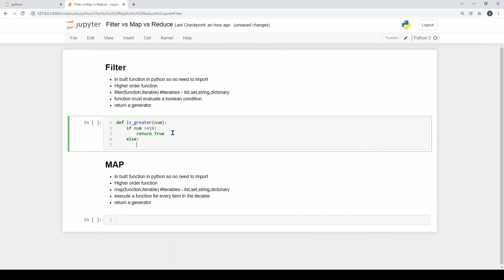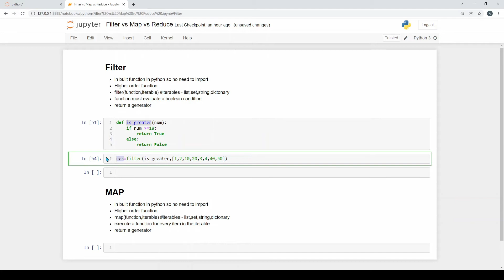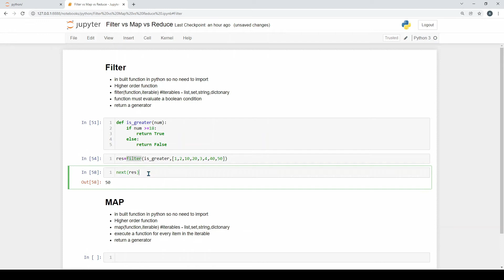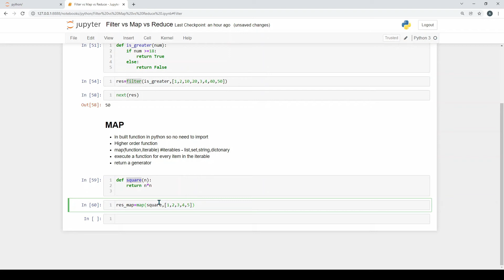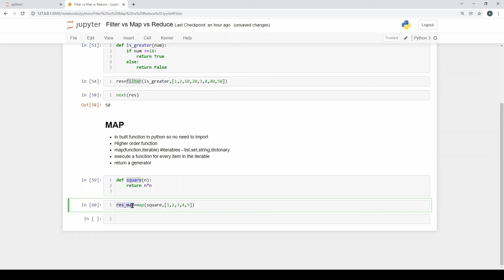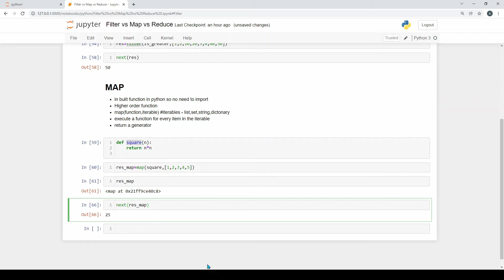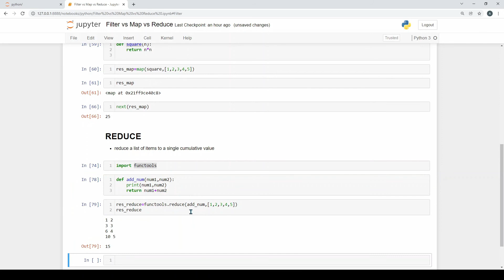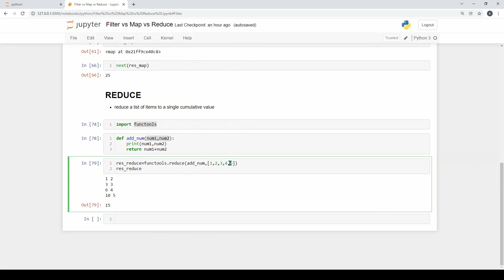python in tamil | Map, Filter, Reduce Functions in Python | Python Built-in Functions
map function
filter function
reduce function
what is map,filter,reduce  function?
Difference between  map,filter,reduce ?
Generators